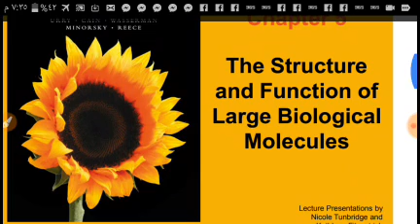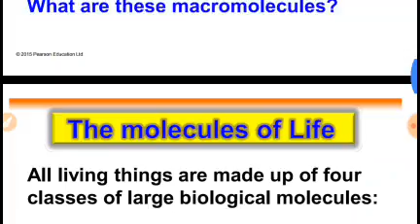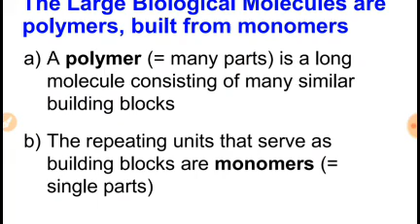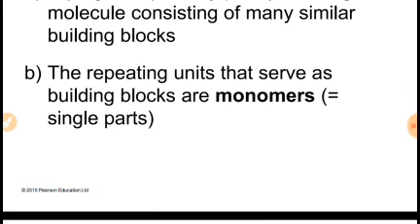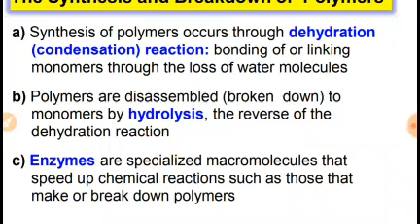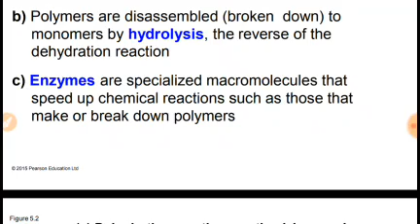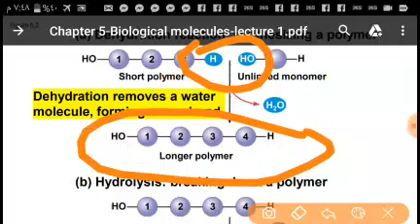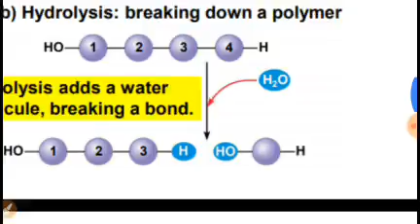BIO 101 - Capter 5 / introduction - episode 01